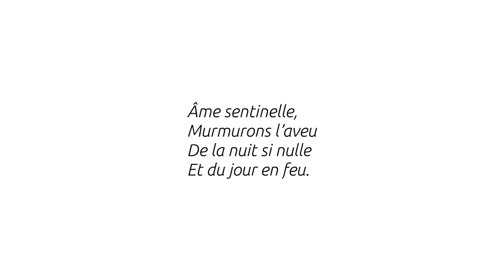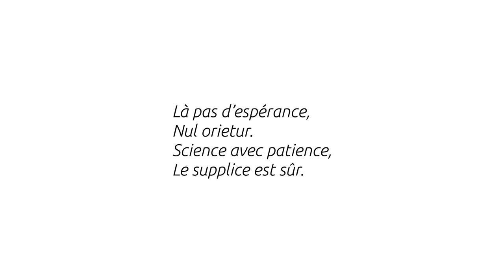L'Éternité - Arthur Rimbaud - Thalie Envolée (HD)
Enregistrement audio du texte « L'Éternité » d'Arthur Rimbaud dans le cadre du projet Thalie Envolée

Crédits :

Texte : Arthur Rimbaud
Interprétation : Antoine Motte dit Falisse
Captation & mixage : Matthieu Van Dyck
Vidéo : Antoine Motte dit Falisse
Clavecin : Aline Bolliger